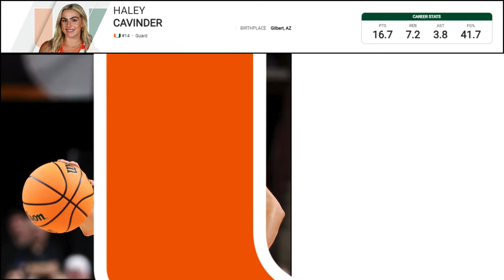Transfer Portal Shakeup: Van Lith, Cavinder, & Stars on the Move! 🏀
The NCAAW transfer portal is sizzling! 🔥 In this video, we'll be dissecting the journeys of top talents like Hailey Van Lith and Haley Cavinder, who recently found new homes.

We'll break down:

Why They Left: Diving into the reasons behind Van Lith's second transfer and Cavinder's surprising change of heart.
New Beginnings: Analyzing their fresh starts at TCU and Miami (respectively), and what they bring to their new teams.
Transfer Market Buzz: Who else is making waves in the portal? We'll discuss other impactful transfers and potential landing spots.
Get ready for insights, highlights, and predictions on how these moves will shape the upcoming season in Women's College Basketball!